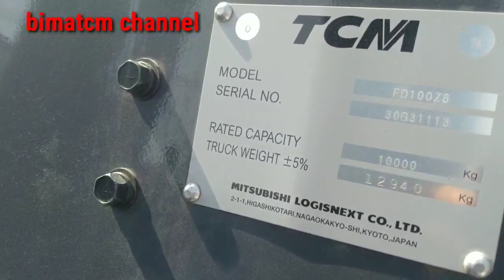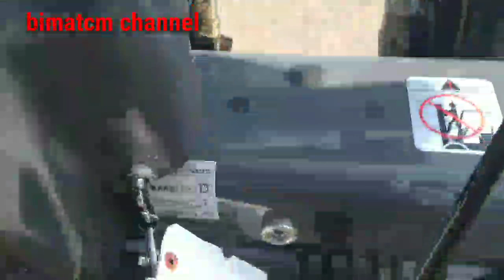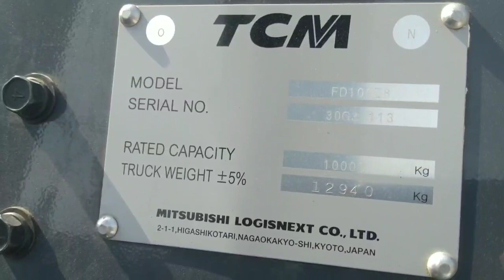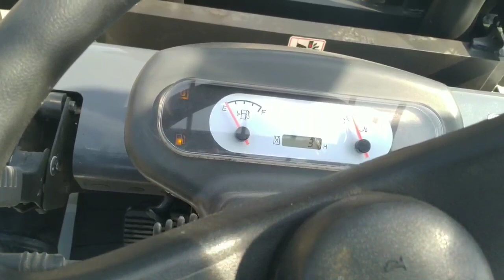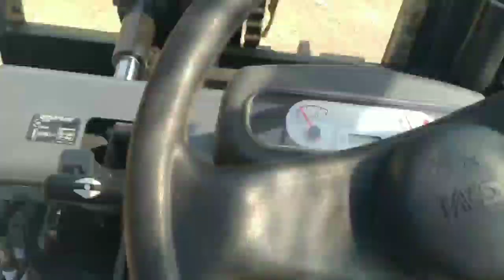Review Forklift TCM FD 100 Z8 Barang Tciamik Lur !!!